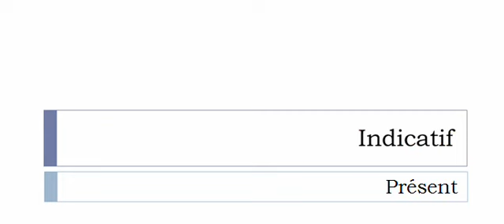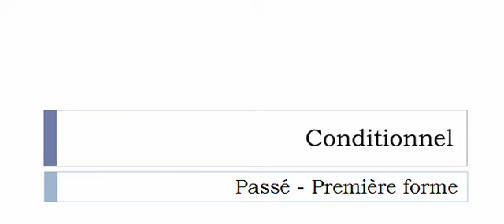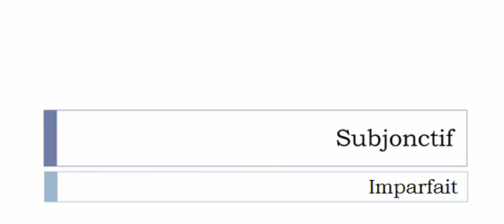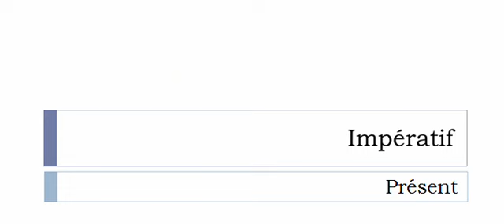French conjugation Verb = Dicter